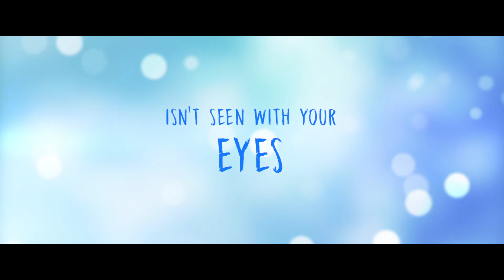Endless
When madly in love high school graduates Riley and Chris are separated by a tragic car accident, Riley blames herself for her boyfriend's death while Chris is stranded in limbo.